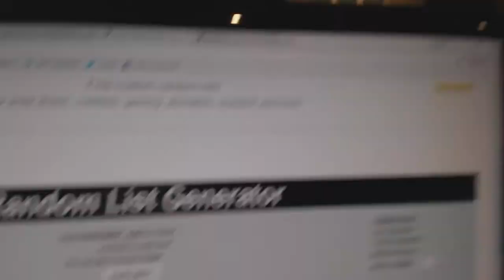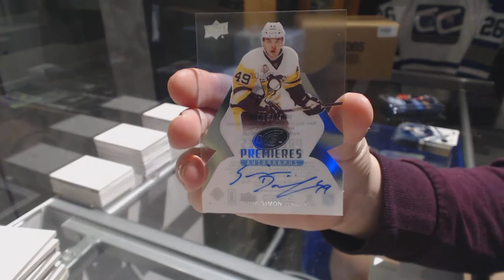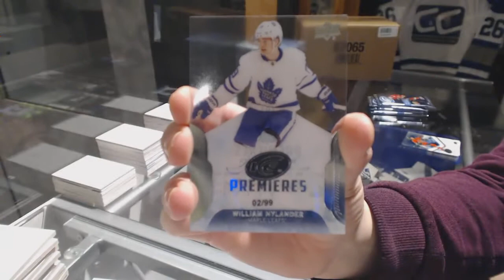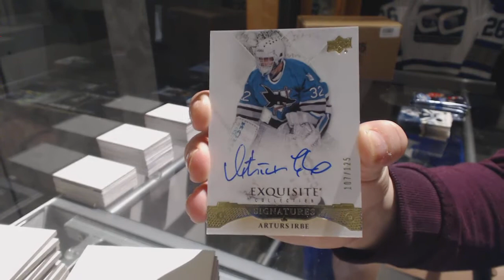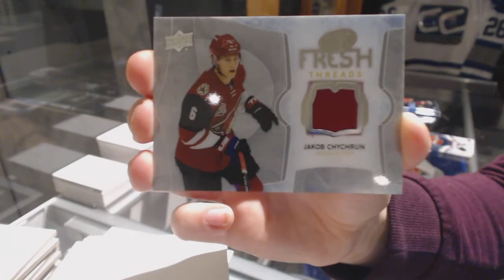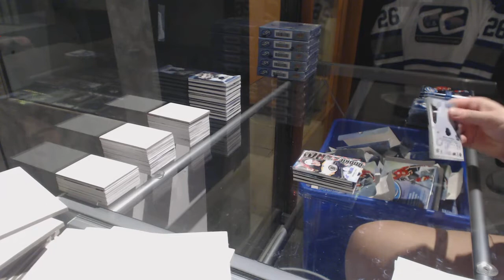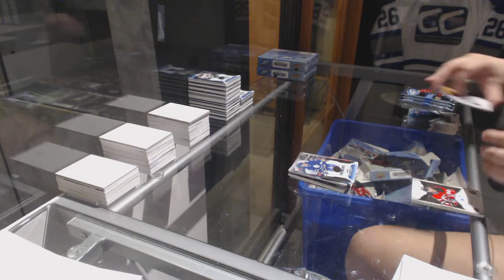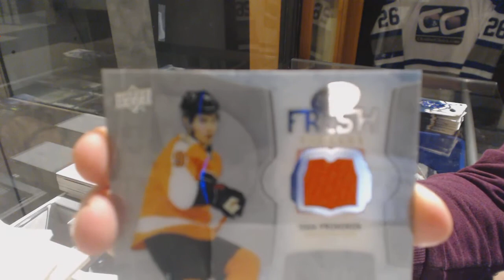16-17 Upper Deck Ice Hockey 20 Box Master Case Break - C&C GB #7813 & Multi Random